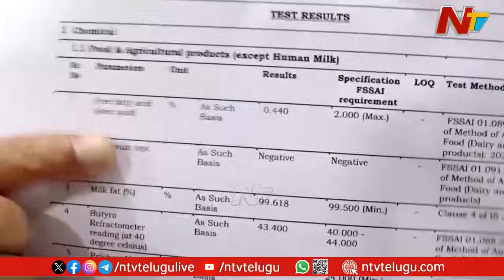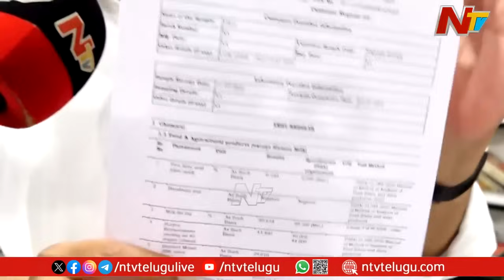రిపోర్ట్ నెగిటివ్ వచ్చింది.. యానిమల్ ఫ్యాట్ లేదు | Tirumala Laddu Controversy | Sajjala F2F | NTV